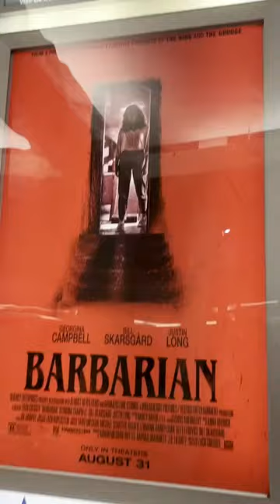Barbarian was TERRIFYING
I’ve felt so stressed but invested to dive in deeper. Highly recommend!

Catch me LIVE on Twitch! (Tues/Wed/Fri)

🔊 Music
Thunderous by _91NOVA